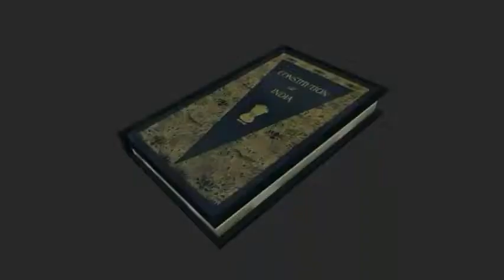Constitution Day Special 3dModel Video